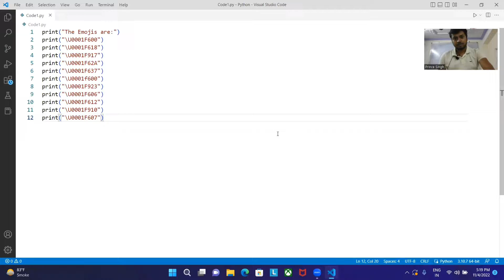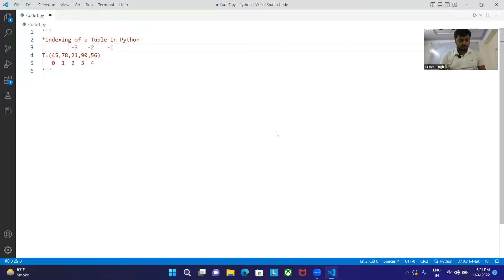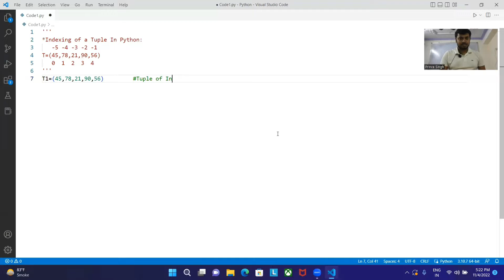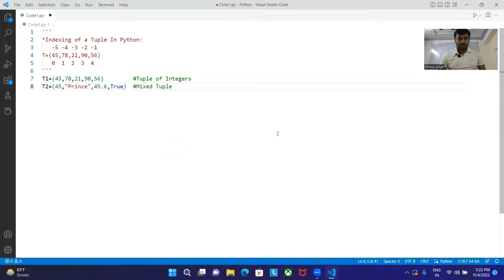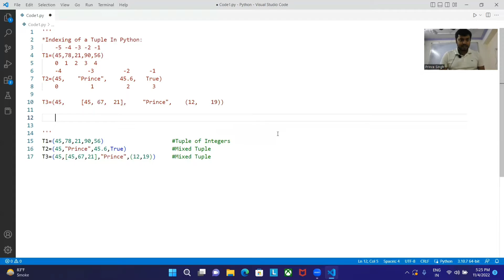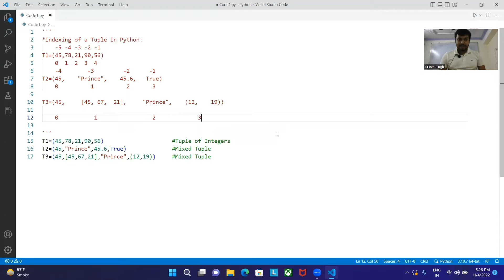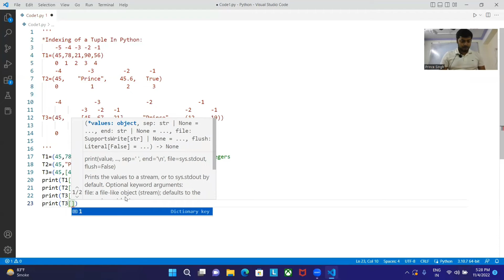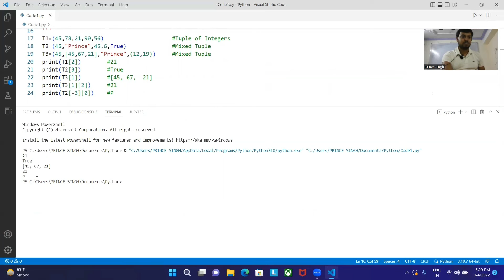Indexing of Tuples in Python | Immutable Types | Python Tutorials For Beginners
In this video, we have discussed about:
Indexing of Tuples In Python